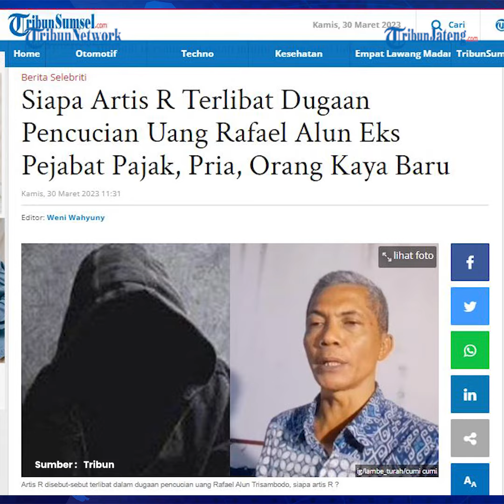Artis R dan P Diduga Terlibat Pencucian Uang Rafael Alun Ayah Mario Dandy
Kasus korupsi mantan pejabat Ditjen Pajak, Rafael Alun Trisambodo ikut menyeret nama dua artis. Dua artis yang diduga terlibat dalam tindak pidana pencucian uang (TPPU) itu berinisial R dan P.

Temuan tersebut diungkapkan oleh Sekretaris Pendiri Indonesian Audit Watch (IAW), Iskandar Sitorus.

Iskandar Sitorus mengungkap ciri-ciri artis insial R yang disebut orang kaya baru (OKB).

Lebih lanjut, Iskandar Sitorus menyebut artis R tersebut berjenis kelamin pria dan bertempat tinggal di Jakarta.

Namun demikian, Iskandar tidak mau memberikan informasi lebih lanjut siapakah artis R.

Tak hanya itu, Iskandar Sitorus mengatakan bahwa Rafael Alun memiliki koneksi ke para pebisnis besar yang modalnya diduga dari TPPU untuk bisnis properti.

Selain itu terdapat juga dugaan keterlibatan artis wanita inisial P terkait kasus pencucian uang sebesar Rp 4,4 triliun.

Dugaan itu disampaikan oleh Sekertaris Pendiri Indonesia Audit Watch (IAW), Iskandar Sitorus

Pihaknya membeberkan ada satu perusahaan milik pemerintah provinsi yang mengalirkan dana komisi untuk gubernur periode 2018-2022.

Dugaan praktik pencucian uang itu selain melibatkan petinggi daerah juga menyeret nama artis Tanah Air.

Iskandar menyebut sejumlah uang tersebut kemudian dijadikan dalam bentuk bisnis.

Disebutkan bisnis tersebut ternyata dimulai dari 2018 hingga 2022 dan menggaet sejumlah publik figur.